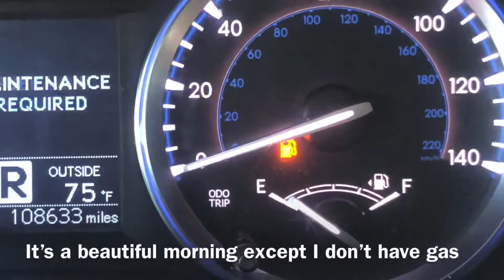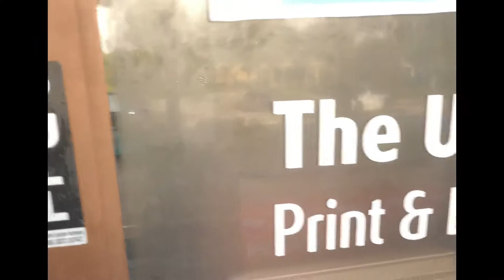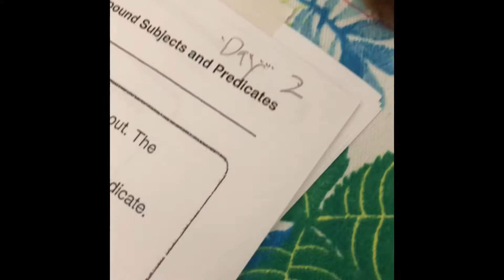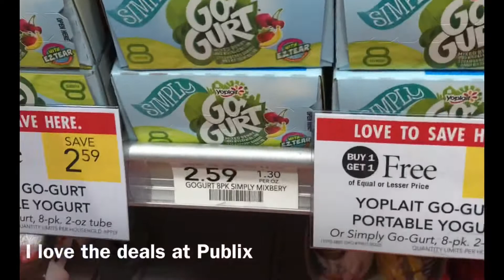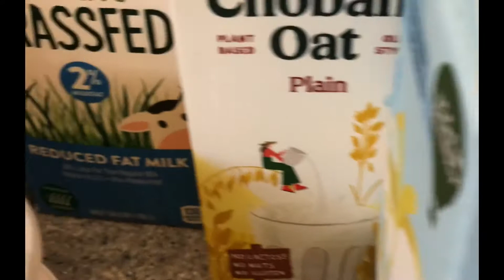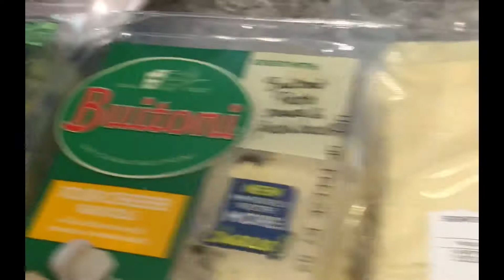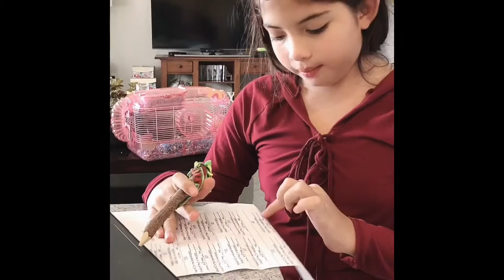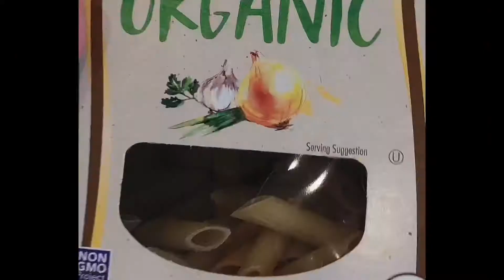LIFE IN A DAY OF FILIPINA IN USA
Echo Dot (2nd Generation) - Smart...